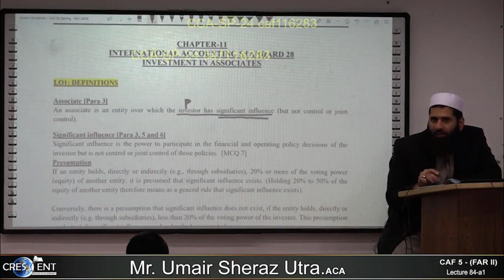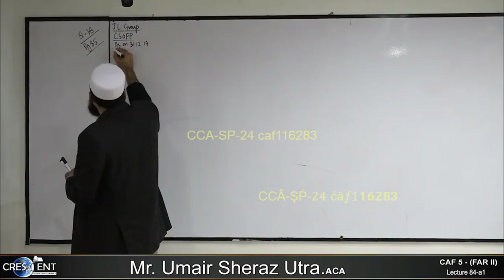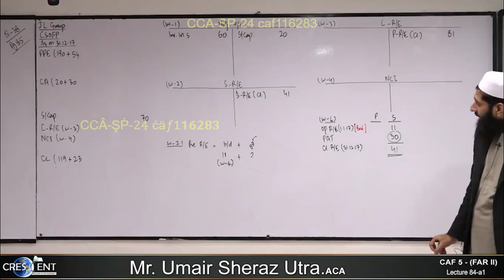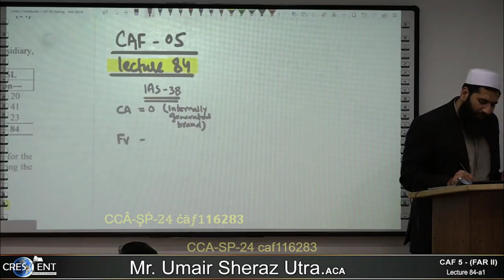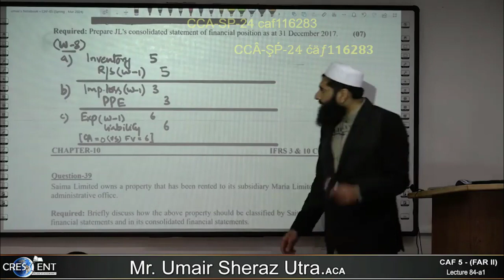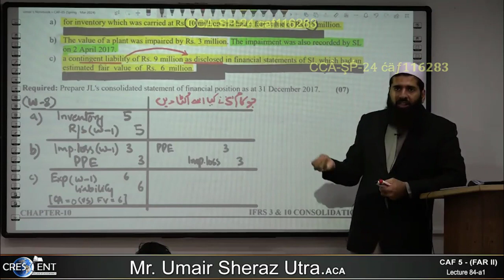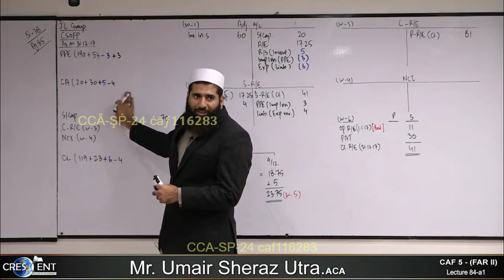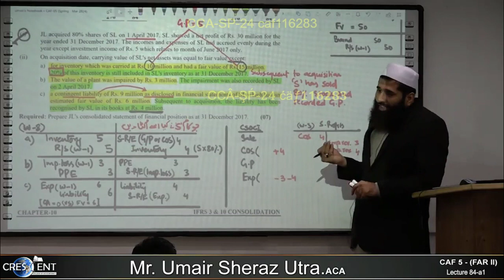CAF 05 - FAR-2 | LECTURE 84 a1 | SIR Umair Sheraz | MARCH 24